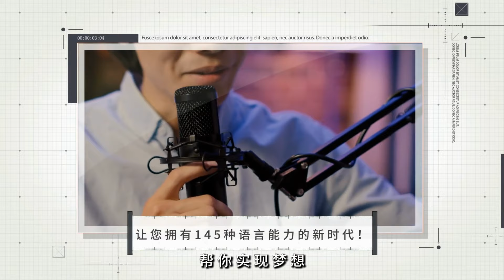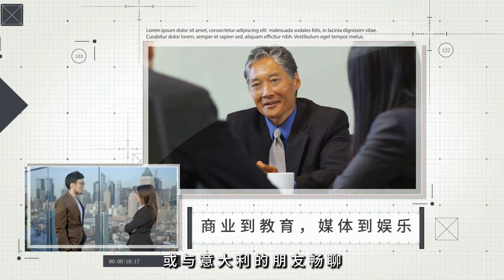杜羅夫被抓：馬克龍強調並非政治動機；黑客帝國還是犯罪天堂？極右翼的避風港？深刻歐洲20240826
大家好！歡迎來到我們的深刻歐洲節目。今天，我們帶來的消息可謂震撼：Telegram創辦人帕維爾·杜羅夫近日在法國被捕，因為他被指控允許犯罪活動並拒絕與執法部門合作。這位自稱言論自由捍衛者的億萬富翁，正面臨著與兒童性虐待、詐騙和毒品交易等多項罪名的調查。

在杜羅夫於巴黎被捕的背景下，法國政府的行動引發了全球對言論自由的激烈辯論。法國總統馬克龍強調這一逮捕並非政治動機，而是基於正在進行的司法調查。隨著各方意見的交鋒，社交媒體平台的責任問題再次被推上風口浪尖。

而Telegram則堅稱杜羅夫“沒有什麼可隱瞞”，並拒絕承擔平台上犯罪活動的責任。此案的發展不僅影響杜羅夫本人，也可能對整個社交媒體的運營模式產生深刻影響。請大家繼續收看詳細內容。